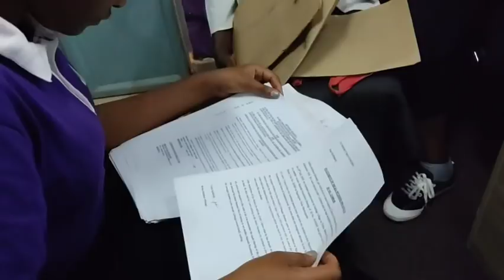Mama Nyambura. The widow whose land was grabbed by her brother in law meets The Advocate. CTWOO.